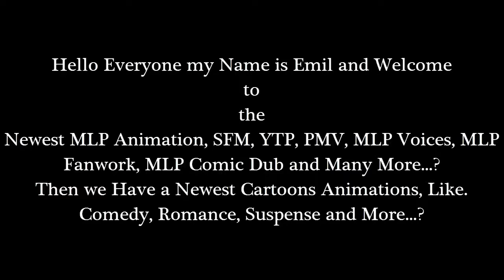Emil React: [SFM Ponies] Pony and Mann: 21 by FireDBrony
Hello Everyone I'm back with Another Reaction of my Video. Okay the episode 20 was finish. Now this episode 21 of pony and mann was way too good and I really like it...!

But tomorrow, will be on Episode 22...! I promise, i'll be back for sure as well, doe...! You want it, miss out all about my playlist of Pony and Mann...!

and

Then